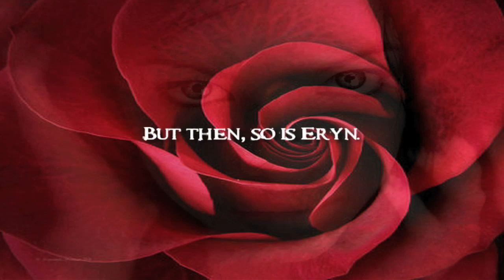Under My Skin Book Trailer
Title: Under My Skin
Genre: YA Paranormal. Coming soon.

New girl, Eryn McCain has orders to keep her half-wolven nose clean,
but that's kinda hard when she attracts the attention of the town's golden boy
and his nemesis, a hunter of her kind.

All her parents wanted was for Eryn to live a normal life

Redgrave had its share of monsters before Eryn moved to town. Mauled pets,
missing children. The Delacroix family is taking the blame, but Eryn knows the
truth. Something stalks the night. Wade, the police chief's son and Redgrave
High's resident hottie, warns her that the Delacroix are dangerous. But then so
is Eryn - in fact, she's lethal. But she can't help falling for one of the
Delacroix boys, dark, brooding - human Alec. And then her world falls apart.

In the vast North, legends are about to collide. They fight for unclaimed territory, for survival. What will happen to the humans caught in the fray? Can Eryn control the beast that waits under her skin? Or will she destroy those she has grown to love?

A normal life? Now that's the real fairytale.

"Under My Skin is overflowing with nail-biting adventure, a hot
hero and equally tasty villain--not to mention a wise-cracking heroine you'll
love."—Kitty Keswick, author of FREAKSVILLE.